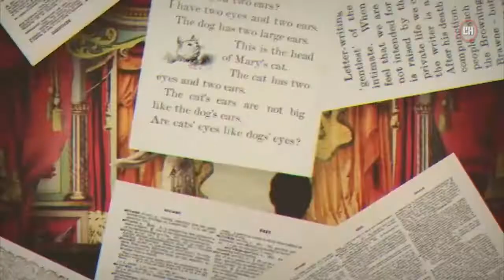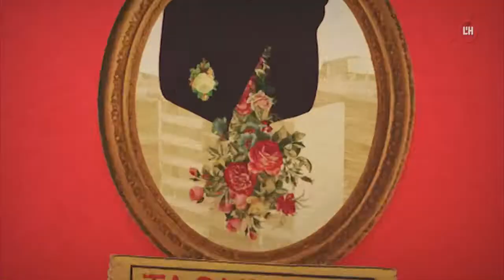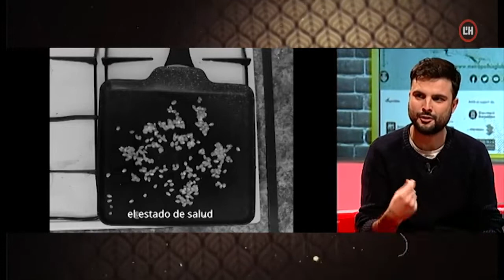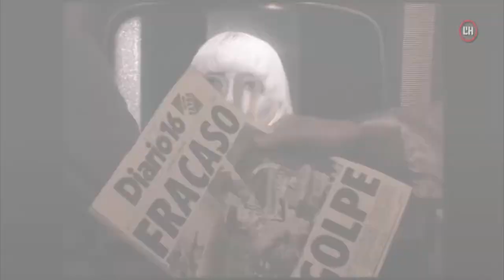Taquilla Inversa | 02-12-21 | El raper hospitalenc Prosik presenta "One way"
El raper hospitalenc Prosik presenta "One way"